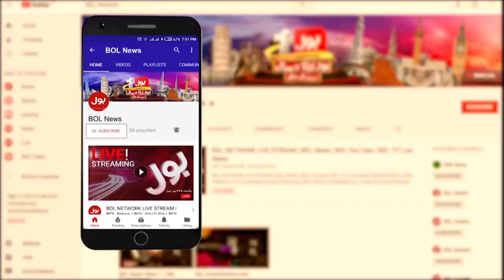PM Imran Khan Strict Action | Sindh House Islamabad | PTI vs Pakistan opposition | BOL News